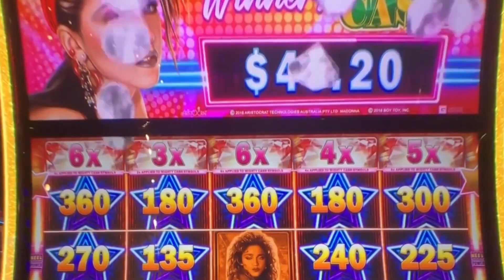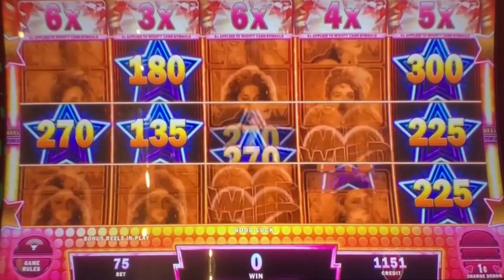Madonna - Gambler, fan made video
Lyrics-
I'm a gambler and I will take you by surprise
Gambler, I'll aim this straight between your eyes
Gambler, yeah I know all the words to say
'Cause I'm a gambler, I only play the game my way, yeah

Don't want to say this but I think that I should
I'm better off forgotten if you think that I'd be good
One day you see me, the next day I'm gone
Don't fight me baby, I don't want to hold on
I'm a gambler (gambler)
A gambler (gambler)

You're not happy with the way I act
You better turn around boy, don't look back
You're getting angry, you know I can see
You're just jealous 'cause you can't be me

'Cause I'm right and I'm making advances
Tonight, I'll be taking my chances on you (on you)
On you (on you)
That's right baby
Gambler
You understand what I'm talking about?

That's right baby